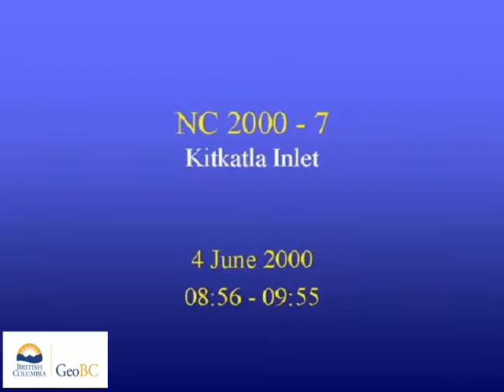Kitkatla Inlet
North Coast 2000 DVD 07 Kitkatla Inlet Clamshell Islands East To Billy Islands